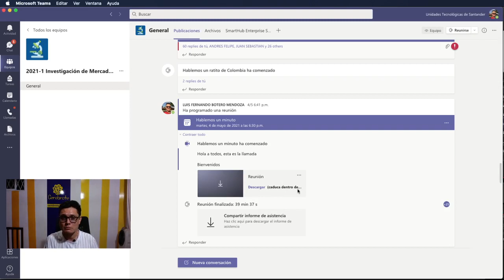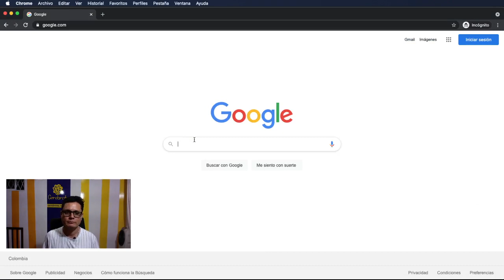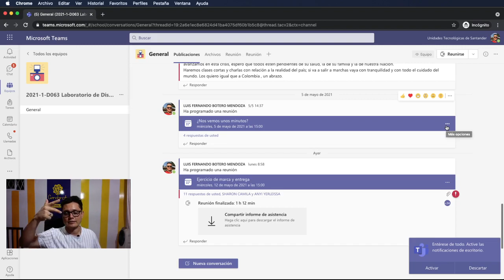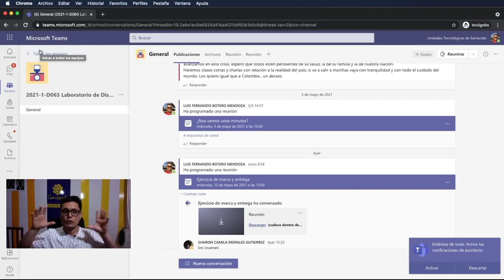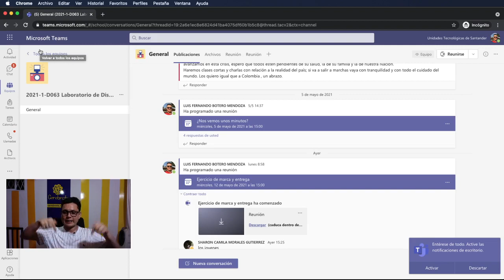Truco para saber si ya termine de descargar una grabacion de clase en Teams o un archivo muy pesado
Hoy el profesor Luis Fernando Botero nos comparte un truco para saber si ya descargué o no la clase grabada en Microsoft Teams de una manera muy sencilla.
Síguenos acá en Cerebrote, bendiciones.